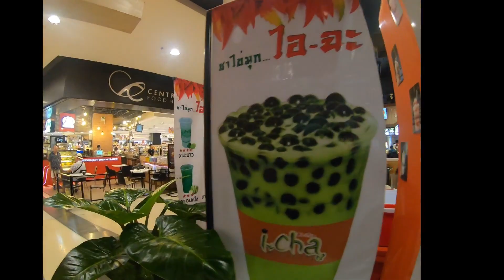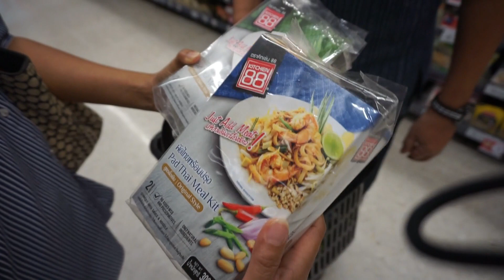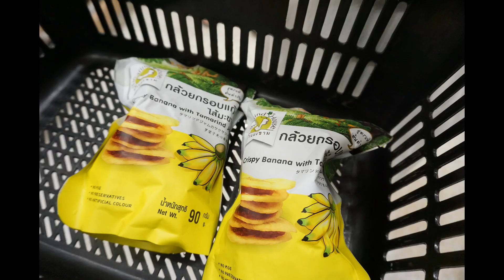ヒルトンパタヤでお買い物と晩御飯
主人がヒルトンの会員になっていて、年会費はけっこう
高いのですが、宿泊費が半額になったり、バイキングの料金も
晩御飯はヒルトンのビュッフェに行ってきました。

ヒルトンの下のセントラルデパートの食料品売り場で
お土産を買った動画も入っています。